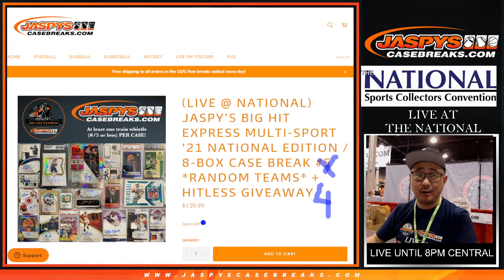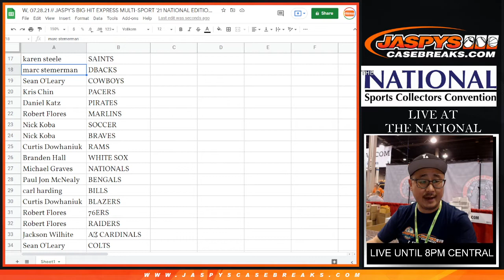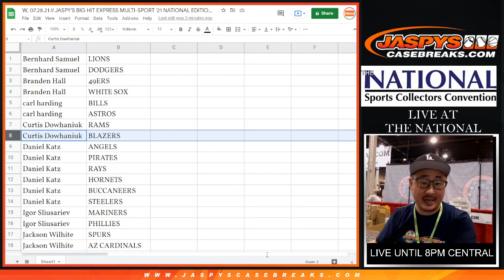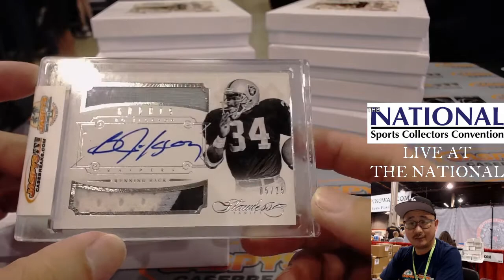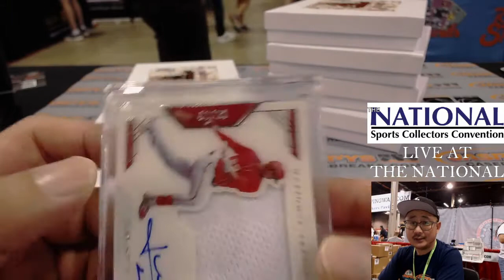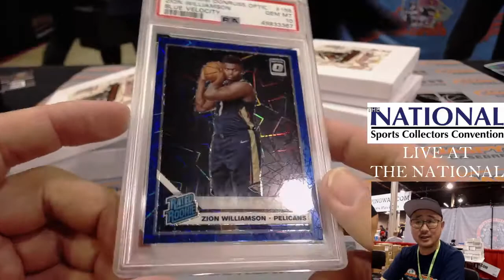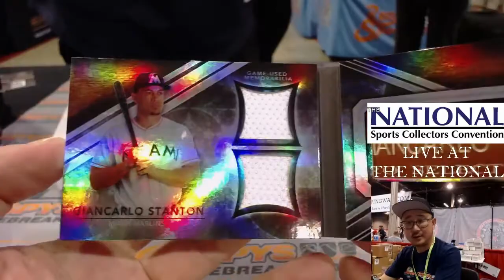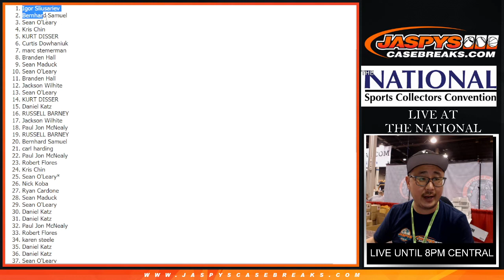W, 07.28.21 // JASPY'S BIG HIT EXPRESS MULTI-SPORT '21 NATIONAL EDITION / 8-BOX CASE BREAK #4